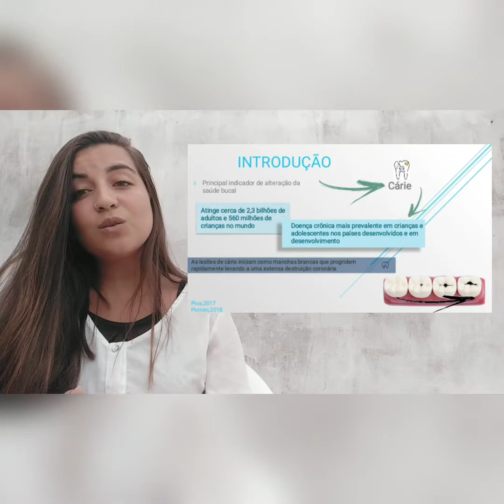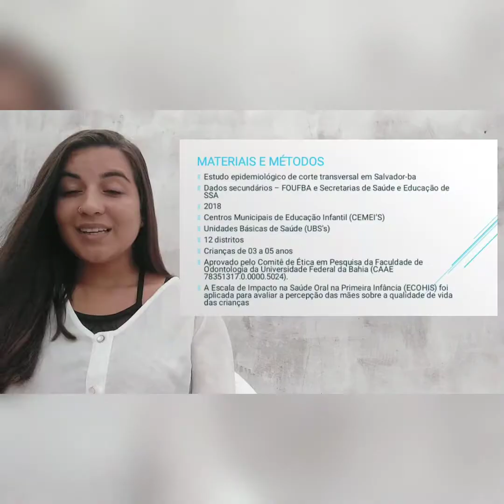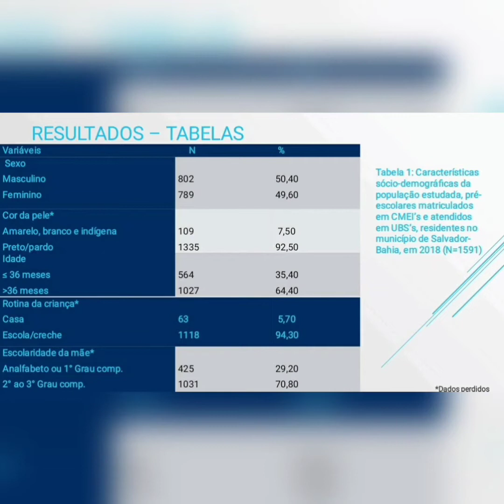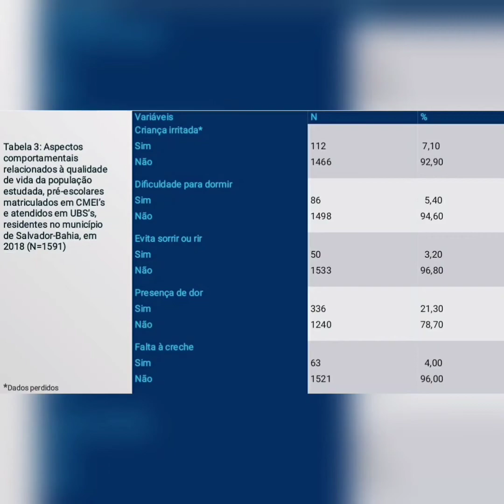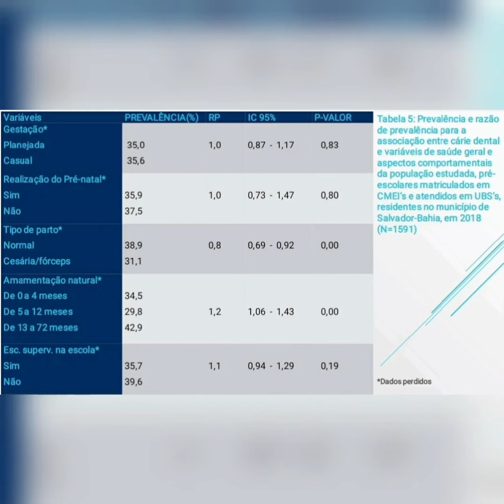PREVALÊNCIA E GRAVIDADE DA CÁRIE DENTAL EM PRÉ-ESCOLARES E FATORES ASSOCIADOS NO MUNICÍPIO DE SAL...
Título:
PREVALÊNCIA E GRAVIDADE DA CÁRIE DENTAL EM PRÉ-ESCOLARES E FATORES ASSOCIADOS NO MUNICÍPIO DE SALVADOR

Autores:
MARIELLE BORGES LEAL PINHEIRO

Descrição:
Introdução: A cárie infantil afeta crianças de todo o mundo e tem alta prevalência e gravidade em crianças pré-escolares, constituindo-se em um relevante problema de saúde pública. Causa sofrimento físico e mental à criança e, se não houver tratamento, pode afetar os futuros dentes permanentes. Os fatores que podem influenciar no surgimento e agravo da doença são diversos, dentre eles, os fatores socioe-conômicos, práticas alimentares inadequadas, baixa escolaridade dos pais e falta de acesso ao atendimento odontológico. Objetivo: Conhecer a prevalência de cárie dentária em pré-escolares e potenciais fatores de riscos associados à doença, como fatores socioeconômicos e comportamentais em Centros Municipais de Educação Infantil (CMEI's) e Unidades Básicas de Saúde (UBS's) de Salvador, Bahia, Brasil, no ano de 2018. Materiais e métodos: Trata-se de um estudo transversal sobre cárie dentária em pré-escolares. Foram utilizados dados secundários provenientes de um inquérito realizado pela Faculdade de Odontologia em parceira com as Secretarias Municipais de Saúde e de Educação. Foram examinadas 1591 crianças matriculadas nos CMEI's ou que estavam utilizando os serviços das UBS's localizadas nos doze distritos do município de Salvador. Resultados: O ceo-d encontrado foi de 1,43 e o percentual de crianças com experiência de cárie foi de 36,5%. Os fatores socioeconômicos estão diretamente associados à presença de cárie em pré-escolares, especialmente à escolaridade da mãe. A cárie infantil é mais frequente em crianças maiores de 36 meses de idade e tem relação direta com a dieta cariogênica, biofilme visível e manchas brancas. Conclusão: A doença cárie tem um importante impacto na qualidade de vida dos pré-escolares, portanto se faz neces-sária a manutenção de estratégias de intervenções educacional-preventivas com o objetivo de reduzir a prevalência da doença, principalmente entre as mães com menor índice de instrução.